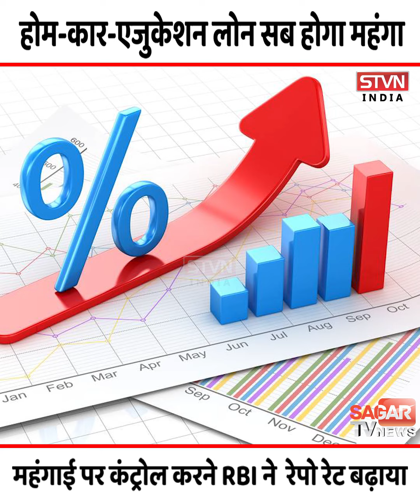महंगाई पर कंट्रोल करने RBI ने बढ़ाया repo rate,होम-कार-एजुकेशन लोन महंगा,कितनी महंगी आपकी लोन किश्त?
महंगाई पर कंट्रोल करने RBI ने बढ़ाया रेपो रेट,होम-कार-एजुकेशन लोन महंगा, कितनी महंगी आपकी लोन किश्त?